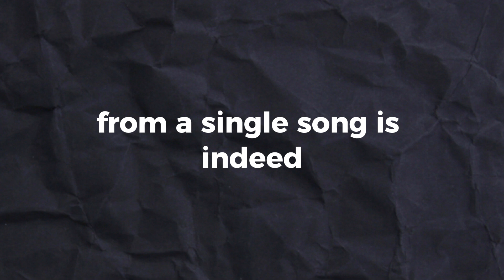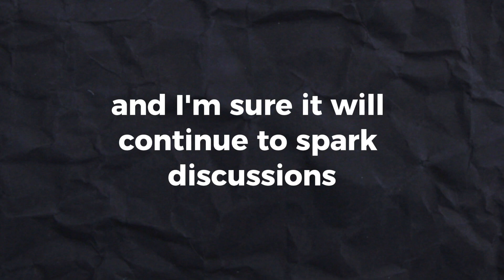Eleven Labs Can Now Generate Music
Join us as we delve into the groundbreaking world of AI music generation with the 11 Labs Music Generator. In this video, we explore how 11 Labs is reshaping the music industry with its innovative technology, showcasing its ability to generate diverse music styles from a single song. From jazz to pop, the possibilities are endless. Discover how this advancement is not only revolutionizing music creation but also challenging the traditional norms of the industry.